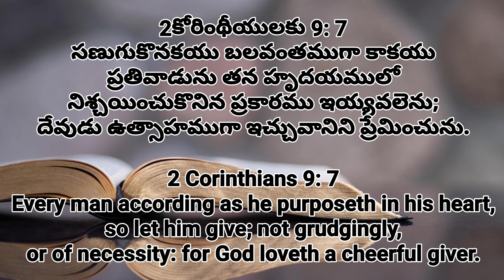Dr.N.Simeon - Giving Cheerfully - 17 Dec 2020